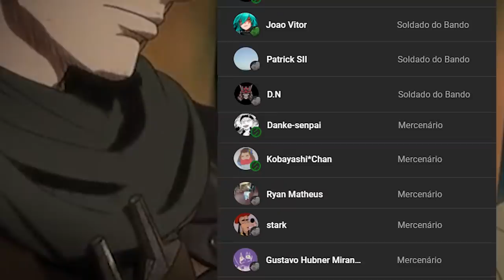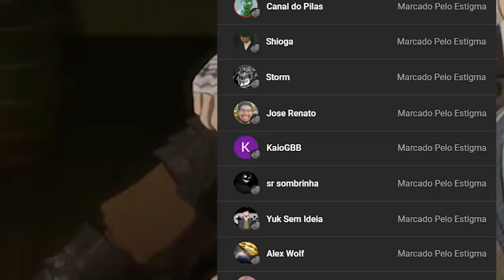UMA REVIEW RIDÍCULA DE BERSERK (Parte 1)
Jogo: Blasphemous